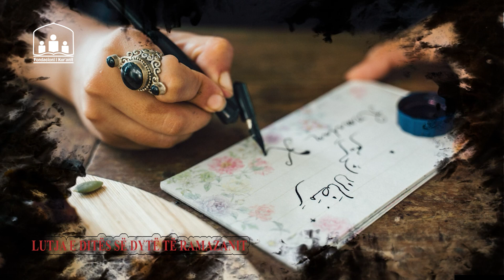Lutja e ditës së dytë të Ramazanit